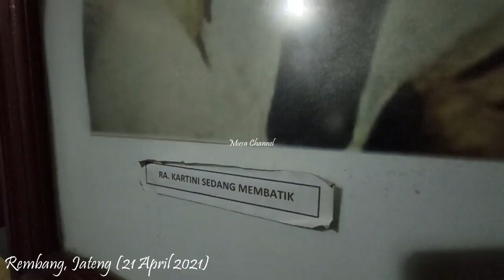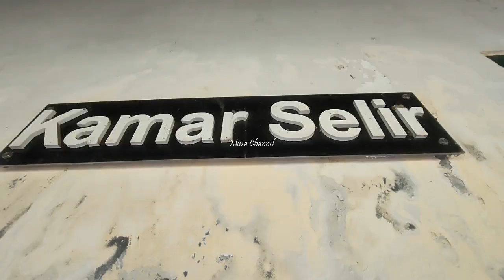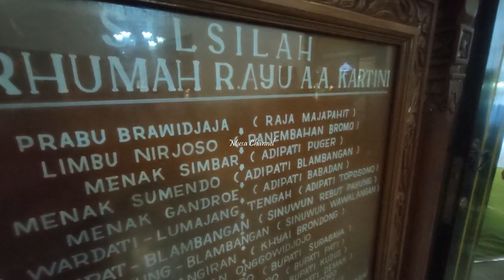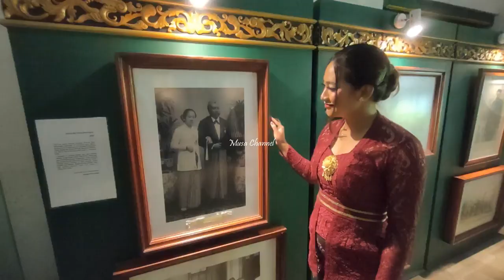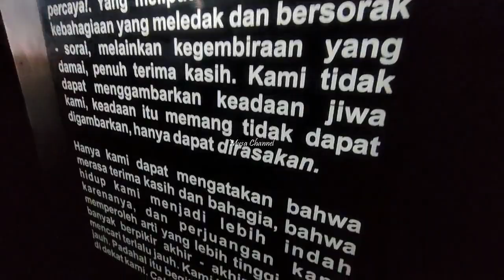POLIGAMI DAN LORONG KAMAR KEDIAMAN RA KARTINI YANG JARANG DIKETAHUI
Rembang – Tokoh Pahlawan Emansipasi Wanita, RA. Kartini lahir pada tanggal 21 April 1879. Kartini muda, dikenal sangat menentang praktek poligami. Keluhan itu tertuang dalam surat-surat Kartini kepada sahabatnya di Belanda, JH Abendanon.

Namun singkat cerita RA Kartini harus menikah dengan Bupati Rembang, Djojo Adhiningrat, ketika berusia 24 tahun. Kala itu sang Bupati sudah mempunyai 3 isteri dan 7 anak. Ia rela dipoligami, karena rasa hormat dan cinta kepada sang ayah, sehingga harus menanggalkan egoismenya.

RA Kartini wafat pada usia 25 tahun, hanya berselang 4 hari setelah melahirkan anak pertama, Raden Mas Soesalit, tepatnya pada tahun 1904 silam.

Museum Kartini Rembang, Jawa Tengah ini dulunya adalah tempat tinggal RA Kartini bersama suaminya, Bupati Djojo Adhiningrat.

Petugas pemandu di Museum Kartini, Dyah Ayu Febrianti mengatakan karena RA Kartini seorang permaisuri dari kalangan bangsawan, tinggal di kamar depan. Sedangkan 3 orang selir Bupati berasal dari rakyat biasa, ditempatkan di kamar belakang.

Lorong depan kamar selir, sebelah timur pendopo tersebut selama ini memang jarang didatangi pengunjung.

“Jadi tempatnya memang berbeda. Selir di deretan kamar-kamar sebelah timur pendopo, sedangkan kamar Ibu Kartini di pendopo utama, “ ujarnya.

Pada hari Rabu (21 April 2021), puluhan wanita mengunjungi Museum Kartini Rembang, termasuk salah satunya rombongan dari Diskominfo Jawa Tengah dan isteri Gubernur Jawa Tengah, Siti Atikoh.

Mereka melihat langsung peninggalan sejarah RA Kartini, seperti baju, kamar, tempat tidur, meja rias, kamar mandi, tulisan-tulisan Kartini dan masih banyak lagi yang lain.

Di dalam silsilah keturunan RA Kartini, ternyata masih segaris lho dengan Prabu Brawijaya, Raja Majapahit.

Nah..dari para pengunjung ini, saya mencoba menanyakan tentang sikap perlawanan RA Kartini menentang poligami dan bagaimana pendapat mereka ?

Dona Tri Sukma, seorang pegawai Diskominfo Jawa Tengah menilai tatanan kehidupan zaman dulu dan sekarang berbeda. Jika dikaitkan dengan kondisi saat ini, Dona menolak keras poligami, karena baginya cinta hanya untuk satu orang.

“Kalau kita punya prinsip ya harus memegang teguh prinsip itu. Poligami, saya sangat menolak, nggak setuju. Ini juga berkat perjuangan beliau RA. Kartini, sehingga kaum wanita bisa menyuarakan pendapat, sama halnya dengan kaum pria, “ kata Dona tersenyum.

Kalau bu Ganjar Pranowo, bu Siti Atikoh punya pendapat apa ya tentang poligami ? Siti mengakui poligami memang diperbolehkan dari sisi agama, tetapi syaratnya harus bersikap adil. Padahal adil tidaknya seseorang termasuk subyektif dan berkaitan erat dengan rasa.

Ia tidak bisa membayangkan kalau dipoligami. Siti menegaskan tidak akan mau.

“Bukan hanya karena pengin, bukan karena finansial mampu. Tapi apakah syarat dasarnya adil bisa terpenuhi. Kalau di manajemen rumah tangga saya sendiri, ya saya nggak mau, “ ungkapnya tertawa lepas.

Selain masalah poligami, Siti lebih menekankan pada gagasan-gagasan RA. Kartini membawa kaum wanita tampil sederajat, dengan sikap kritis, pantang menyerah dan bisa memberikan manfaat untuk orang lain. (Musyafa Musa).